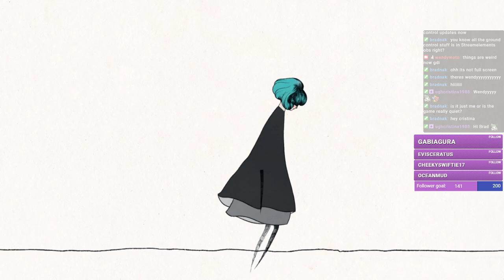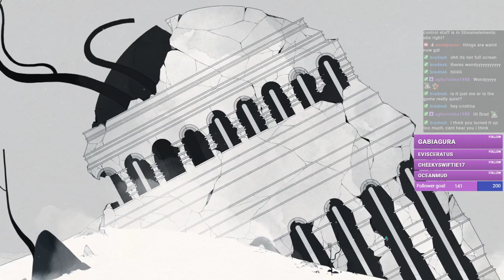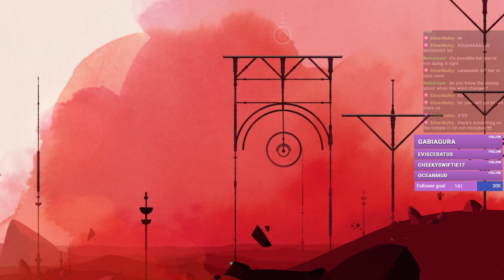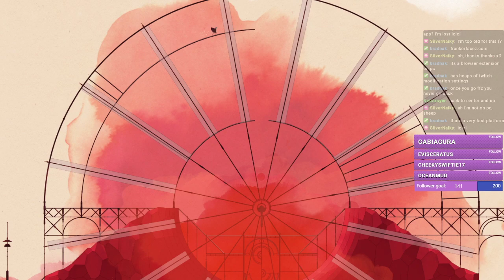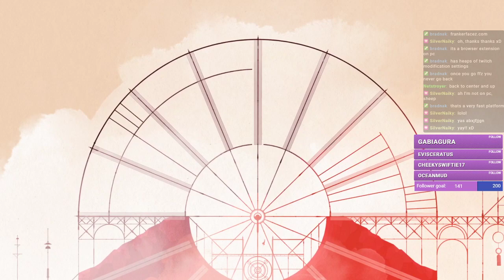Absolutely beautiful game | GRIS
I hope you enjoy! Thank you for viewing.